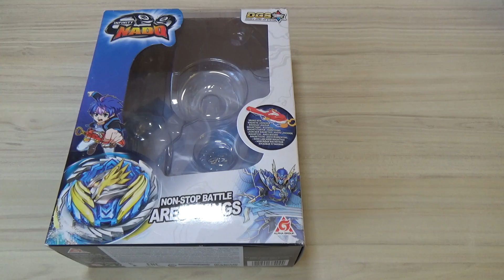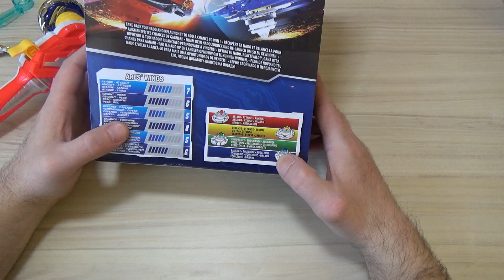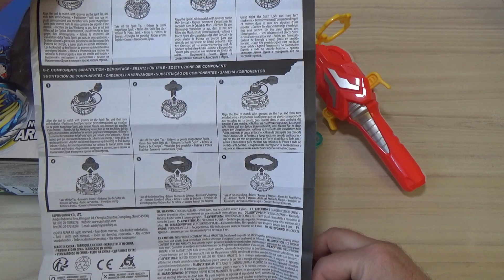Infinity Nado. Инфинити Надо - Волчок Ares Wings